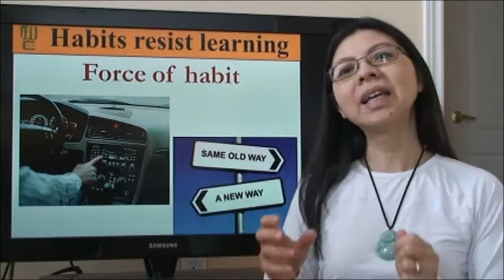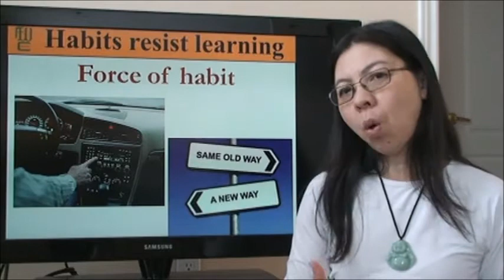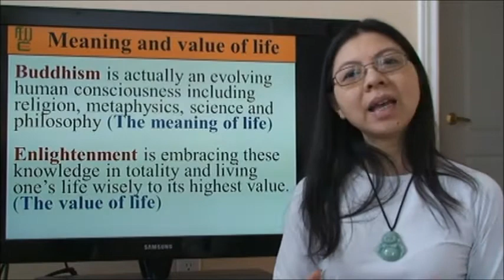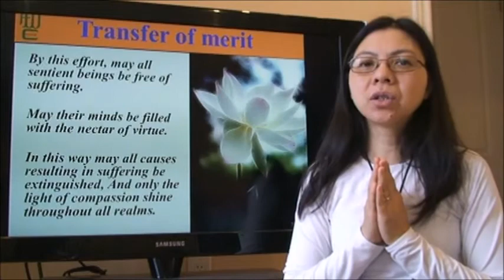Speed Learning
Introduction to AWE curriculum. Fast track to enlightenment. Share the Light.